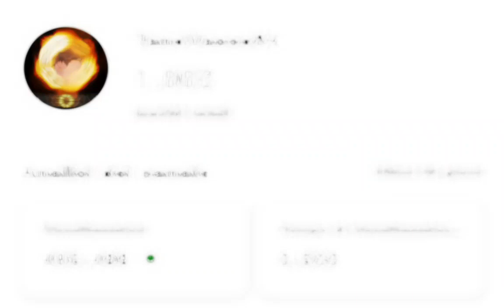Grazieeeeeeeeeeee a tuttiiiiiiiiiiiiiii obiettivo raggiunto grazieeeee